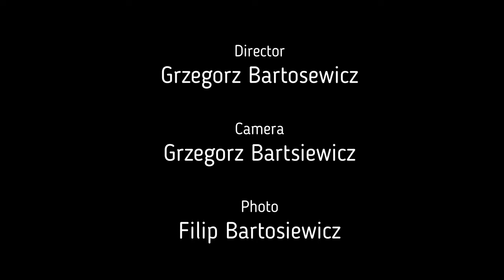Piknik Lotniczy Dęblin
Zapraszam na krótką relację zza płotu Pikniku Lotniczego, który odbył się w dniu 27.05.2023 r., w Dęblinie. Zorganizowany był przez Lotniczą Akademię Wojskową.